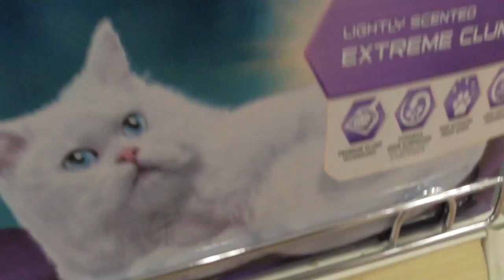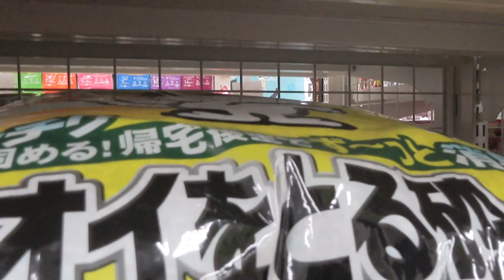【Jean & Pont 1637】ああああ、またポンちゃんが布団に！しかもおニューだった 2019/2/11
ショックです羽毛ぶとんにおしっこをしてしまうポンちゃんのことを心配した友人が新しい布団を送ってくれたばかりだというのにその布団にやっちゃいました。
もちろんポンちゃんを叱ることは絶対にしませんが、「あー！」と騒ぎになったことは感づいているのではないでしょうか？
布団の選択と合わせて新しいトイレ砂を買って試してみることにしました。